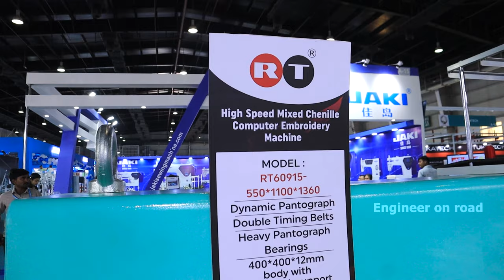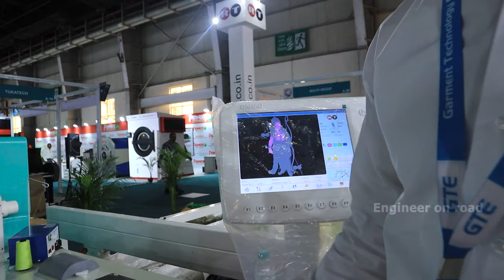Embroidery Machine का क्या है भविष्य इंडिया में | Embroidery machine price in india | RT Embroidery